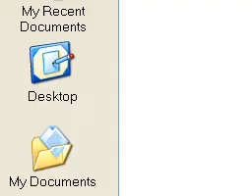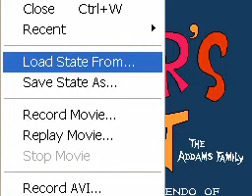Let's Play Fester's Quest part 8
This has gone on too long!